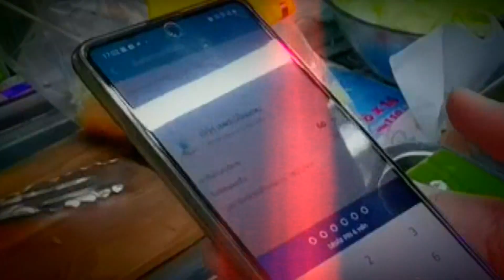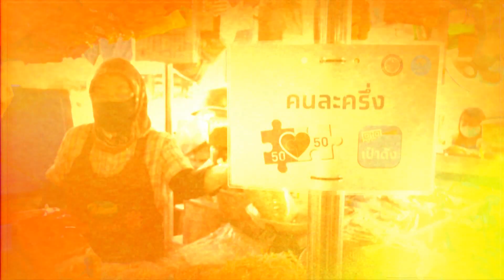คนละครึ่ง ควรไปต่อหรือพอแค่นี้ | คุยให้จบข่าว | 16 ธ.ค. 63